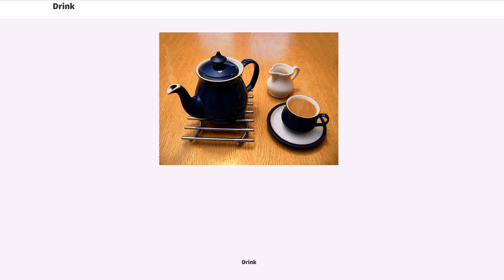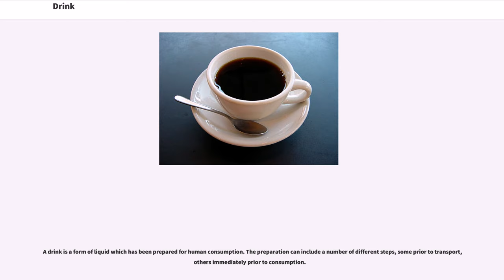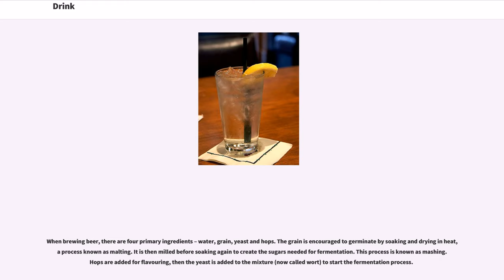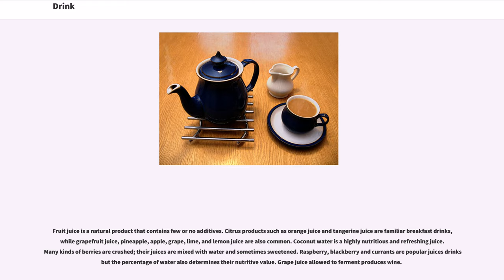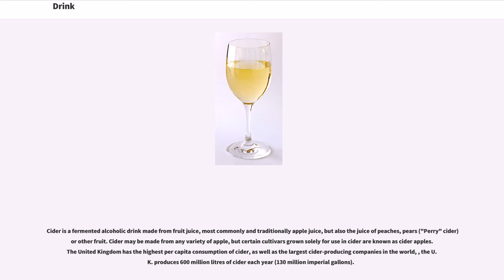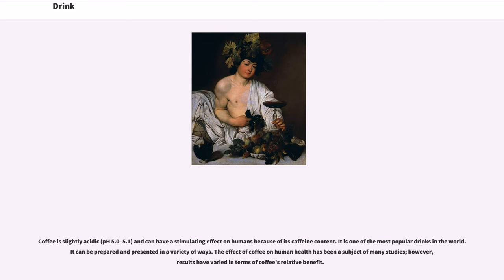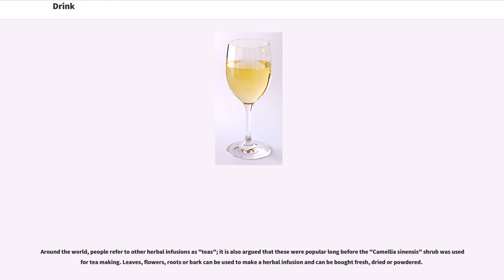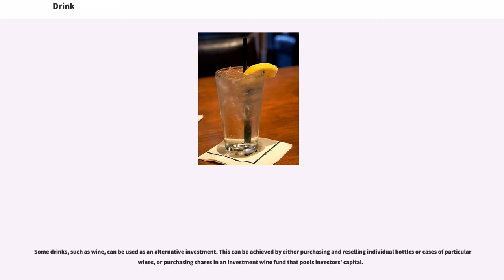Drink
A drink (or beverage) is a liquid intended for human consumption. In addition to their basic function of satisfying thirst, drinks play important roles in human culture. Common types of drinks include plain drinking water, milk, coffee, tea, hot chocolate and soft drinks. In addition, alcoholic drinks such as wine, beer, and liquor, which contain the drug ethanol, have been part of human culture for more than 8,000 years.

Non-alcoholic drinks often signify drinks that would normally contain alcohol, such as beer and wine, but are made with less than .5 percent alcohol by volume. The category includes drinks that have undergone an alcohol removal process such as non-alcoholic beers and de-alcoholized wines.

When the human body becomes dehydrated, it experiences thirst. This craving of fluids results in an instinctive need to drink. Thirst is regulated by the hypothalamus in response to subtle changes in the body's electrolyte levels, and also as a result of changes in the volume of blood circulating. The complete elimination of drinks, that is, water, from the body will result in death faster than the removal of any other substance. Water and milk have been basic drinks throughout history. As water is essential for life, it has also been the carrier of many diseases.

As society developed, new techniques were discovered to create the drinks from the plants that were available in different areas. The earliest archaeological evidence of wine production yet found has been at sites in Georgia ( BCE) and Iran ( BCE). Beer may have been known in Neolithic Europe as far back as 3000 BCE, and was mainly brewed on a domestic scale. The invention of beer (and bread) has been argued to be responsible for humanity's ability to develop technology and build civilization. Tea likely originated in Yunnan, China during the Shang Dynasty (1500 BCE–1046 BCE) as a medicinal drin...